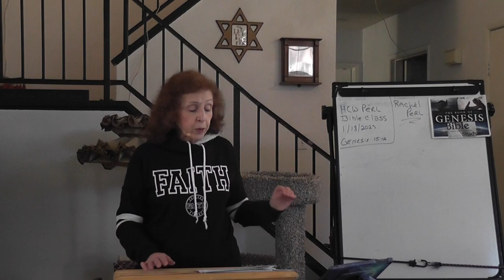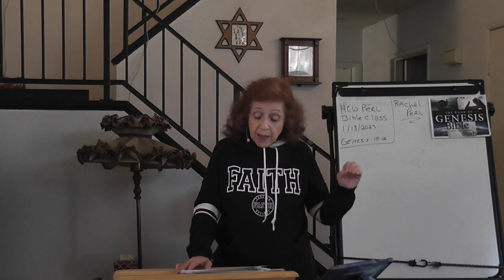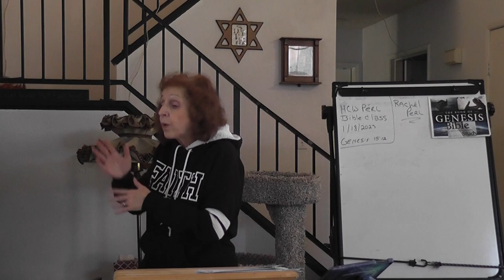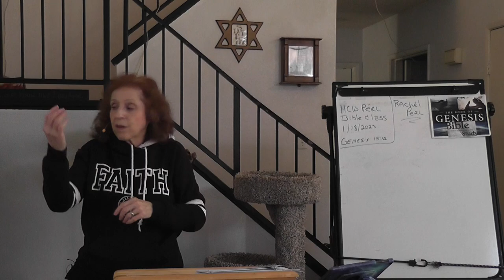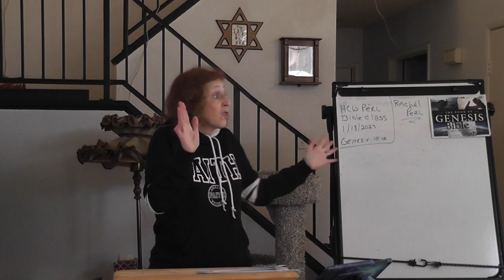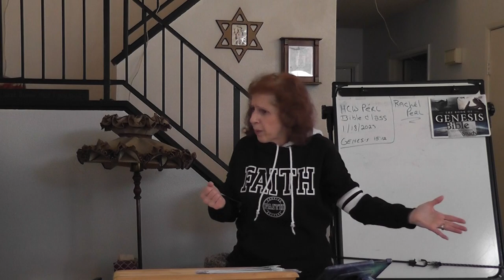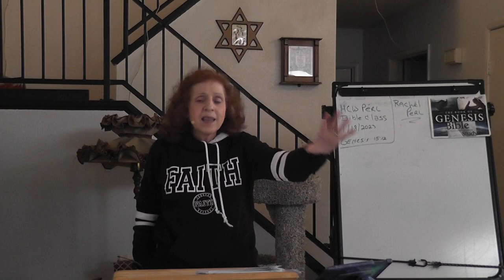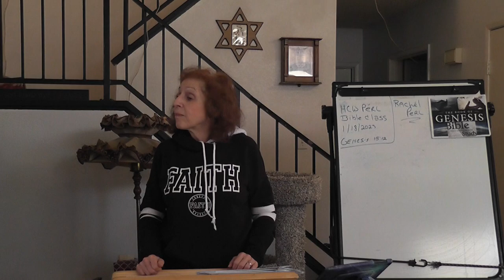1/18/2023 HCWPERL Bible Classs on Genesis 15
1/18/2023 HCWPERL Bible Classs on Genesis 15